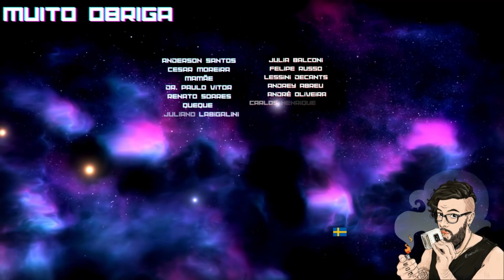MUBARAK - THERA COSMÉTICOS - CONTRATIPO DO HACIVAT - NO QUE SE DESTACA ESSA VERSÃO?